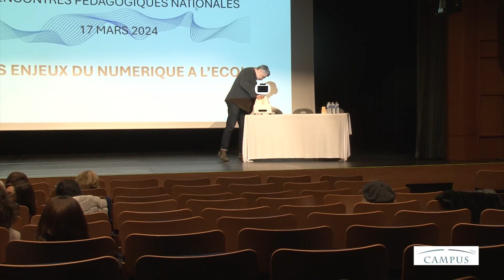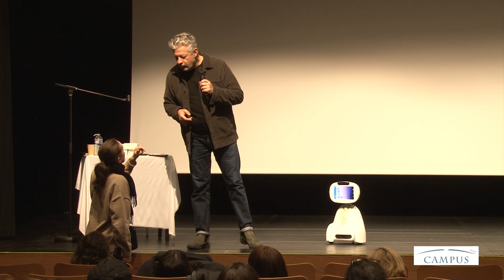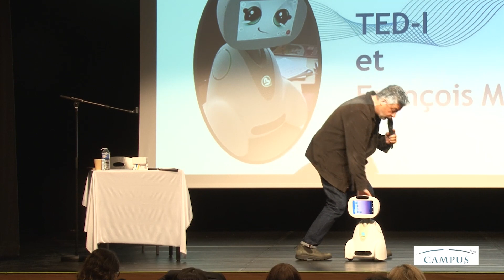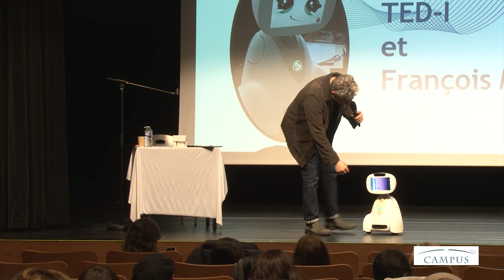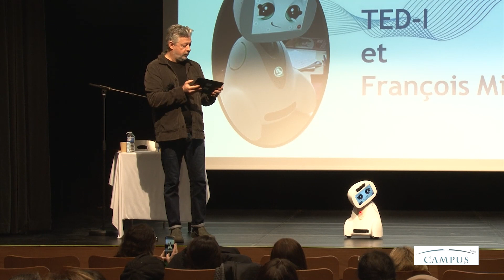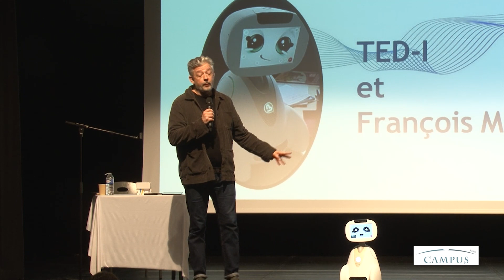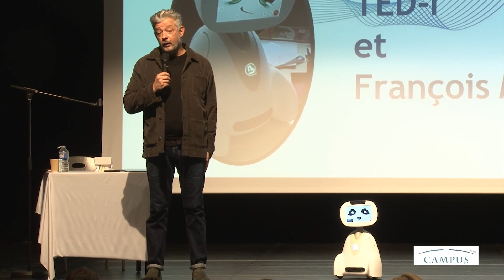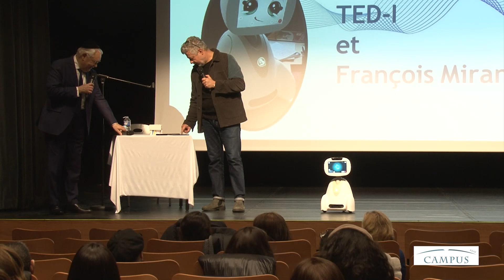Rencontres pédagogiques nationales 2e partie François Miranda et Ted-I